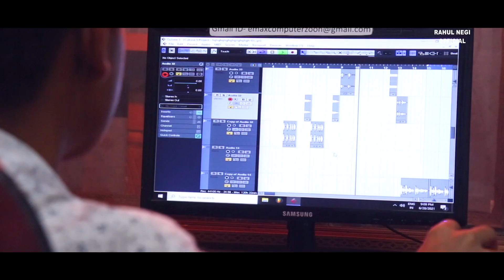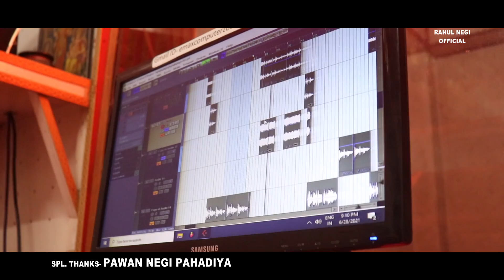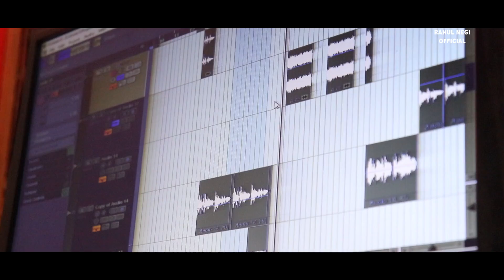Latest Himachali Video Song || Saare Gaon || By Rahul Negi || Sargam Music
तो लीजिए दोस्तो पेश है एक बेहतरीन गीत की प्रस्तुति जिसको अपनी मधुर आवाज से सजाया है राहुल नेगी जी ने एवम् संगीत भी राहुल नेगी जी ने दिया है

𝅘𝅥𝅯 Singer - Rahul Negi
𝅘𝅥𝅯 Distribution Partner - The Musical Notes
𝅘𝅥𝅯 Edit & Poster : H.B Artography

◉ Video By :- Singhaniya films
◉ Produced By :- kuku singhaniya

𝅘𝅥𝅯 Contact To Our Team For Any Quires
◉ Rahul Negi - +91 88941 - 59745
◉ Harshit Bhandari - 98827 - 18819